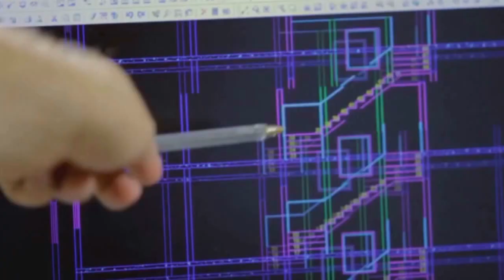Educadoras apresenta a MRV Engenharia